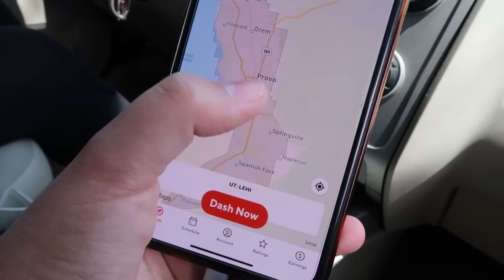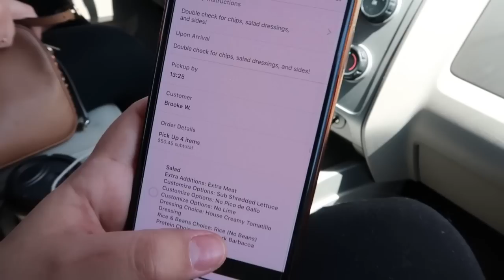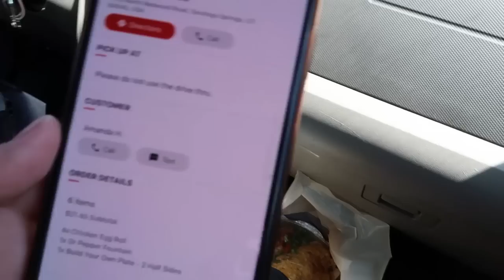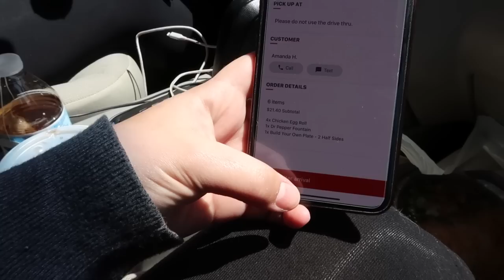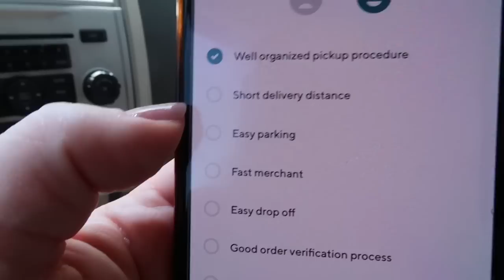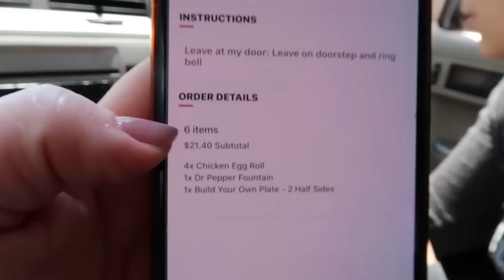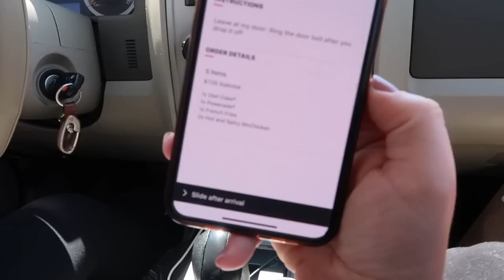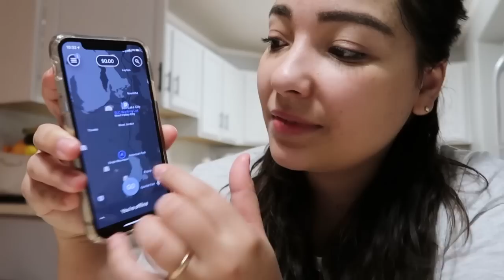Ganhei mais no Uber eats ou Doordash ?